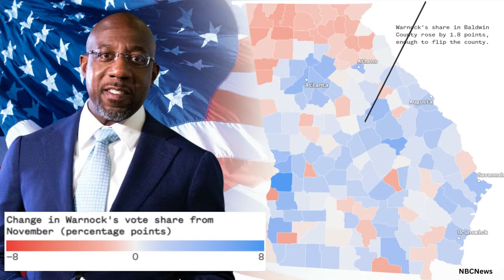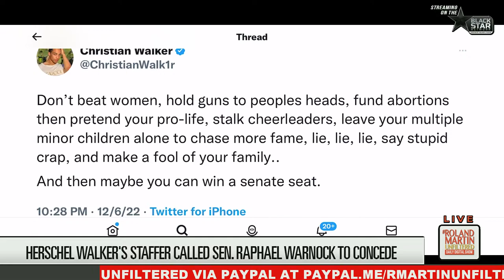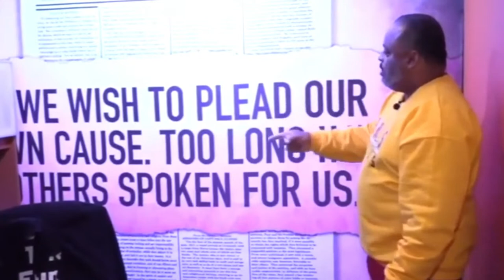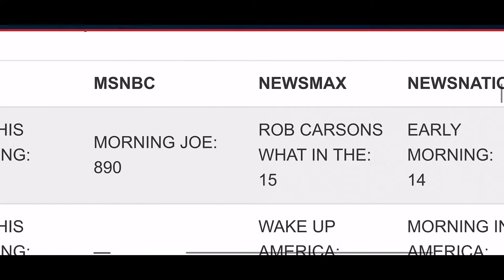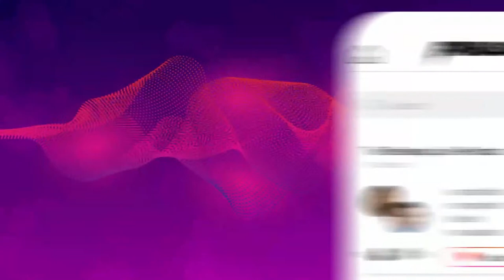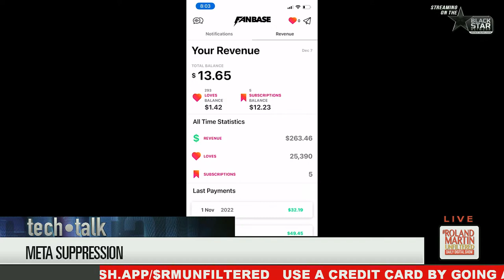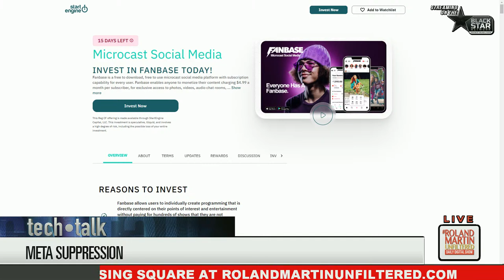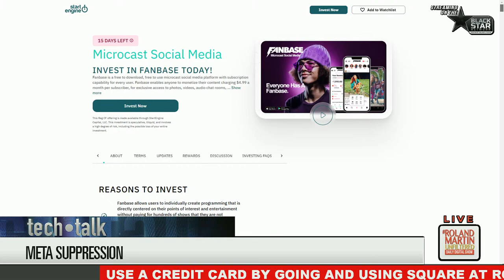Warnock wins re-election; Election authority shift; Atatiana Jefferson; Lyoya family files suit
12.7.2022 RolandMartinUnfiltered: Warnock wins re-election; Election authority shift America; Atatiana Jefferson Murder Trial day 3; Patrick Lyoya family files wrongful death suit; Facebook is suppressing your content

Democratic Georgia Sen. Raphael Warnock has won re-election, defeating Republican candidate Herschel Walker. We will speak with Hillary Holley about how Warnock won the election.

The United States Supreme Court could shift election authority in America. Tamia Booker will explain how this decision could shape our vote in 2024.

Atatiana Jefferson Murder Trial is on day three, and Jefferson's sister Ashley Carr took the stand. We will hear testimony from Carr and how she's been impacted by this horrible tragedy.

Patrick Lyoya's family files a wrongful death lawsuit against the city of Grand Rapids. We will give you the details and updates on that case.

Today on Tech Talk, we will talk with the Founder of Fanbase, Issac Hayes III, and how Meta is suppressing your content.